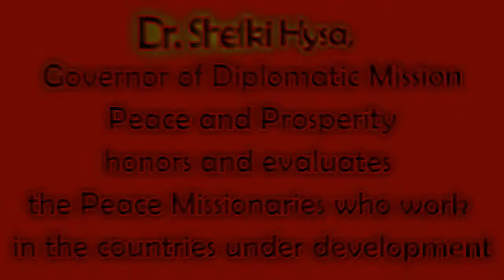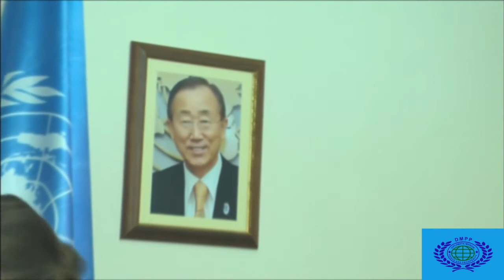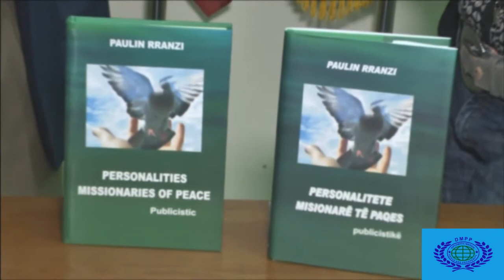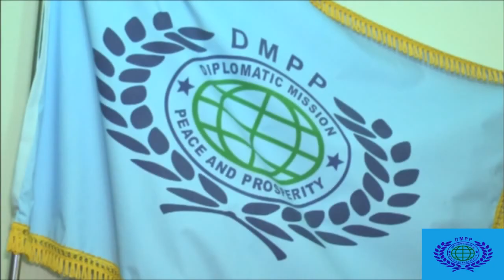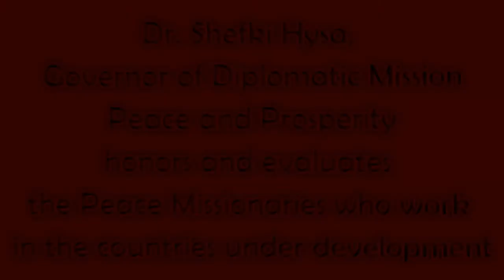Dr. Shefki Hysa: Respect to Peace Missionaries! (Part II)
Dr. Shefki Hysa, Governor of Diplomatic Mission Peace and Prosperity, honors and evaluates the Peace Missionaries who work in the countries under development, during a TV interview for Channel One.